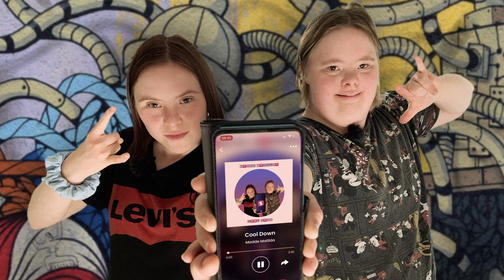Smink inför musikvideo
Idag är det äntligen dags att spela in musikvideon